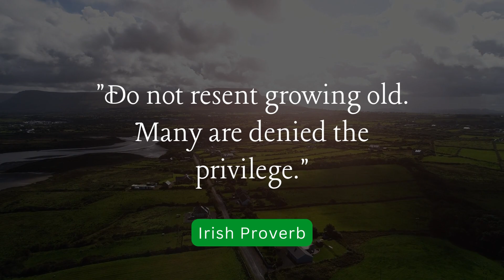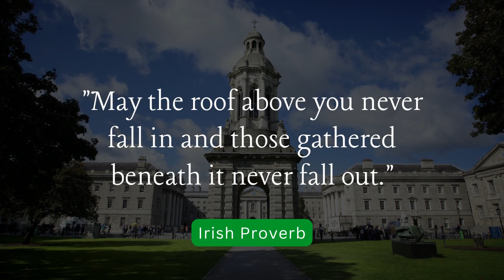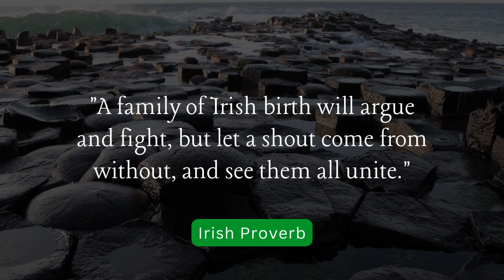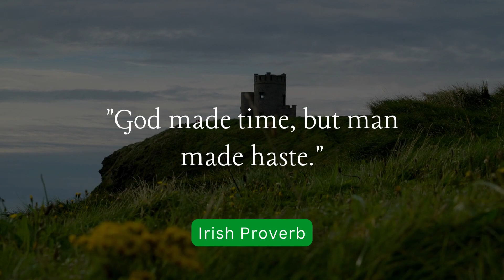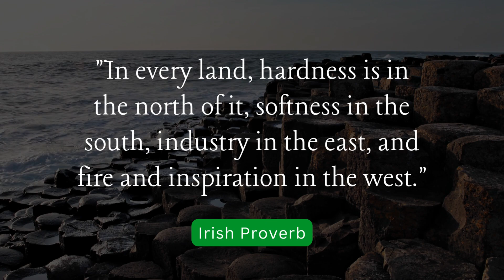Famous Irish Proverbs and Sayings - Some of the best proverbs in the world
Famous Irish Proverbs and Sayings: Insights into Irish Life Lessons

In this video, we'll take you on a journey through the picturesque landscapes of the Emerald Isle, while unraveling the timeless lessons hidden within these cherished expressions. Join us as we uncover the essence of Irish life lessons and explore the power of storytelling.

🍀 Famous Irish Proverbs and Sayings 🍀
Discover the captivating world of famous Irish proverbs and sayings that have been passed down through generations. These nuggets of wisdom, rooted in Irish folklore and traditions, reflect the resilience, wit, and deep connection to nature that are inherent in the Irish culture. From humorous quips to profound insights, these proverbs and sayings offer a glimpse into the Irish way of life, teaching us valuable lessons along the way.

🌱 Insights into Irish Life Lessons 🌱
Embark on a fascinating exploration of Irish life lessons as we delve into the meanings and significance behind these iconic proverbs and sayings. Each expression carries a unique message that transcends time, providing guidance, solace, and inspiration. Through the lens of Irish culture, we learn about the importance of family, community, nature, and the pursuit of a meaningful life. Join us as we unlock the profound wisdom and gain a deeper understanding of the Irish spirit.

1️⃣ IrishWisdom: Immerse yourself in the profound wisdom of Ireland, where ancient knowledge meets contemporary insights. Explore the timeless lessons that Irish proverbs and sayings have to offer.

2️⃣ IrishProverbs: Unearth the treasures of Ireland's linguistic heritage through its remarkable proverbs. Dive into the poetic expressions that capture the essence of Irish culture.

3️⃣ IrishSayings: Delight in the charming and often humorous Irish sayings that bring joy, laughter, and thought-provoking moments. Experience the warmth and wit of the Irish people through their cherished idioms.

4️⃣ LifeLessons: Journey with us as we uncover life lessons embedded within the fabric of Irish culture. Gain insights into resilience, gratitude, and the art of finding beauty in simplicity.

Let us guide you on a virtual tour of Ireland, where history, legends, and Irish wisdom intertwine.

Together, let's celebrate the extraordinary charm and depth of famous Irish proverbs and sayings, and embrace the valuable life lessons they impart.

Thank you for joining us on this enchanting journey into the heart of Ireland. We hope to inspire and enlighten you with the profound wisdom encapsulated in famous Irish proverbs and sayings. May the spirit of the Emerald Isle bring joy and enlightenment to your life! 🍀✨